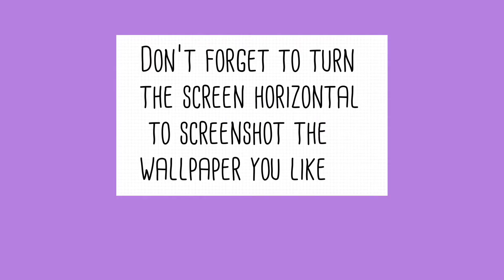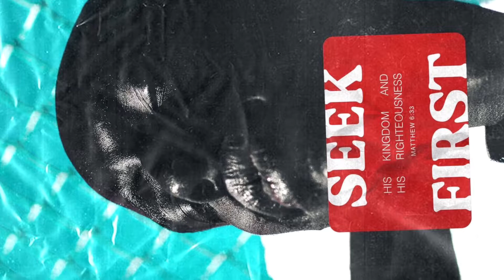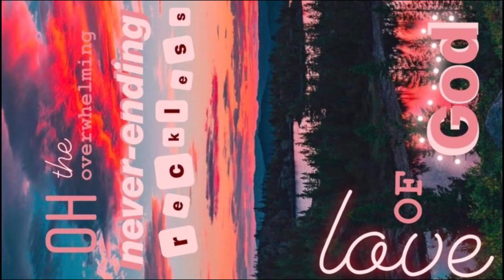Aesthetic Christian Wallpaper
🦋 Hello Lovely’s ,

So here are a bunch of christian aesthetically
pleasing wallpapers for phones, tablets etc .

Make sure to watch the video full screen horizontally (Landscapes)
to get the full image .

1.) Rotate horizontally (Landscapes)
2.) screen shoot
3.) edit , and use.

✰socials .